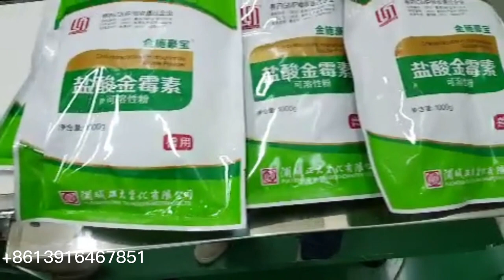HC-240G Automatic horizontal premade pouch medicine powder packing machine